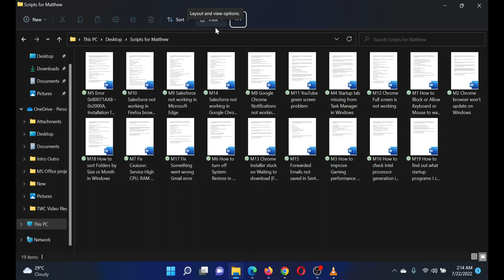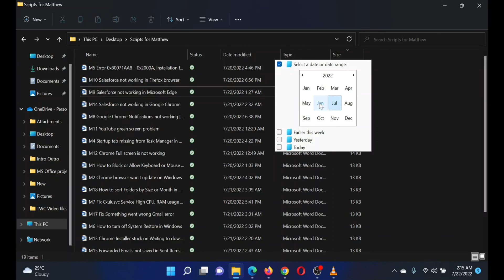How to sort Folders by Size or Month in Windows 11/10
Windows File Explorer is a very powerful tool. It has an enormous ability to classify and arrange data. The tool allows users to access files from any address easily no matter which folder they have opened. In case you wish to sort Folders by Size or Month in your Windows system, then go through this tutorial for the procedures.

Timecodes:
0:00 Intro
0:23 Procedure for size
1:03 Procedure for month